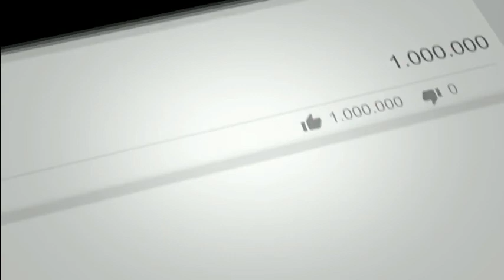සෙංකඩගල ඇසළ පෙරහැර මංගල්‍යයේ සිව්වෙනි කුඹල් පෙරහැර